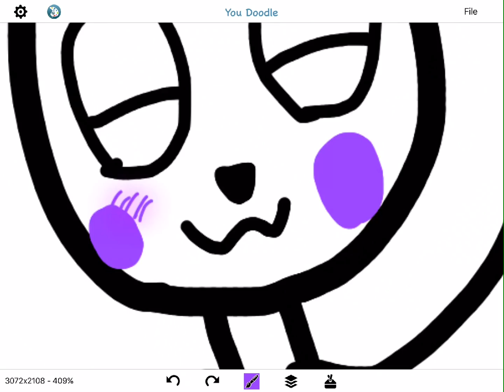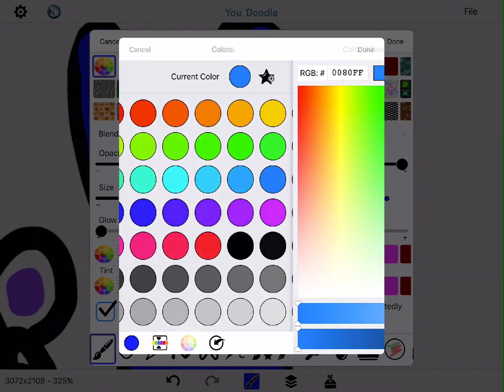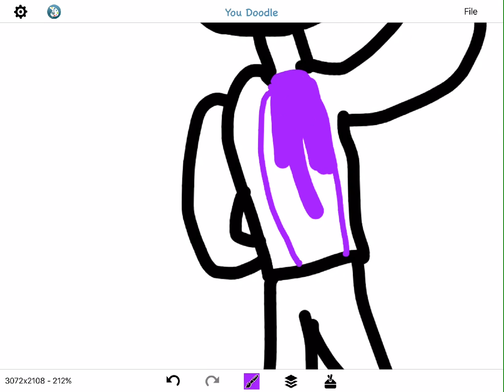Funtime Freddy |speedpaint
Hey guys I'm doing a face reavel once I get 30 subscribers so yea enjoy